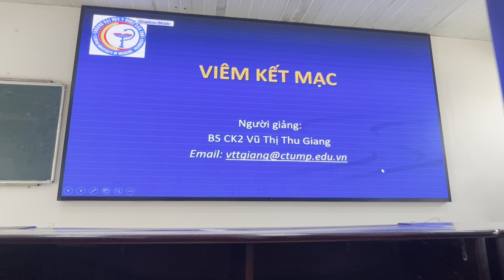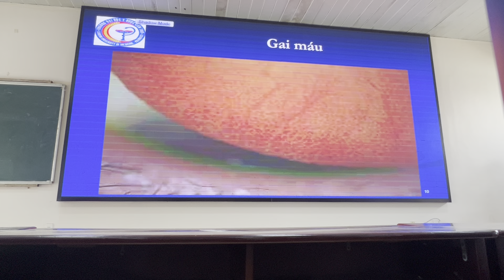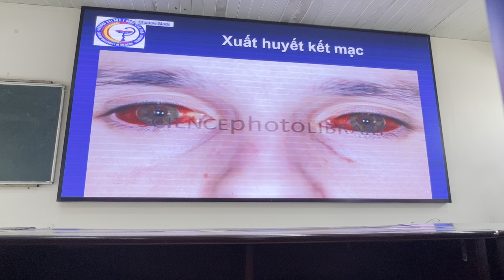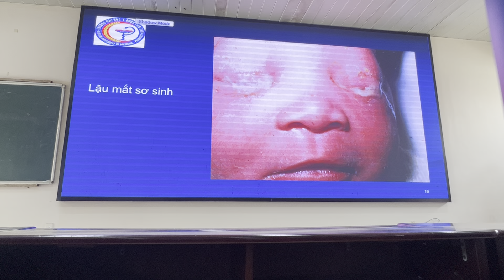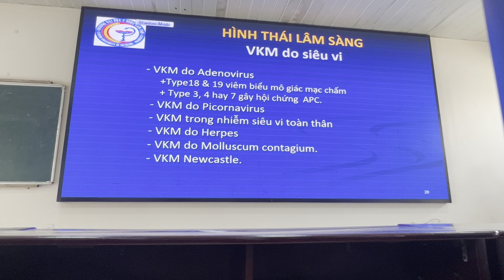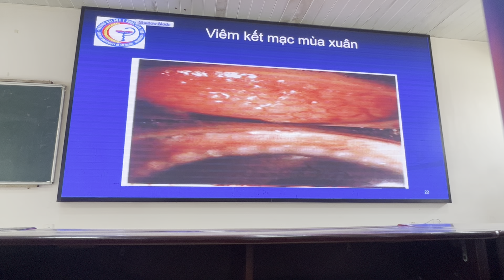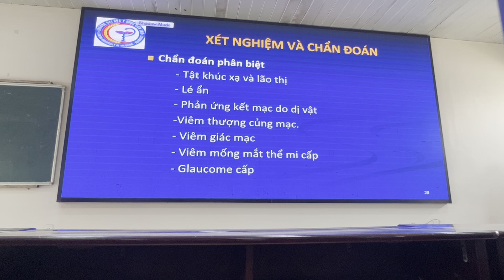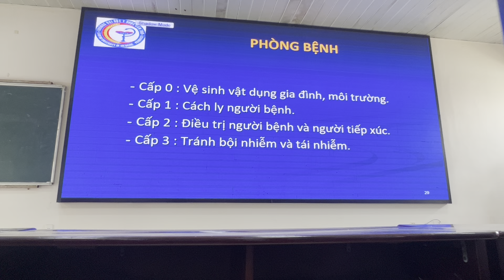MẮT CTUMP: VIÊM KẾT MẠC